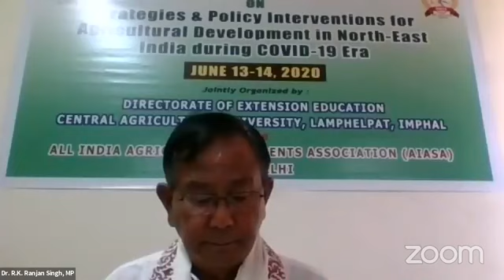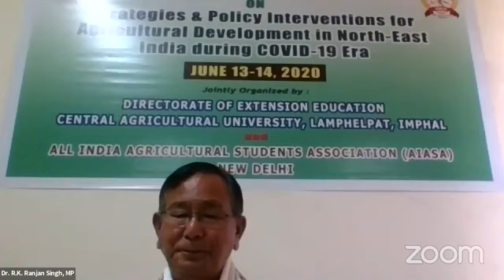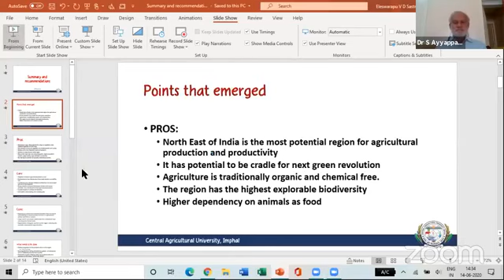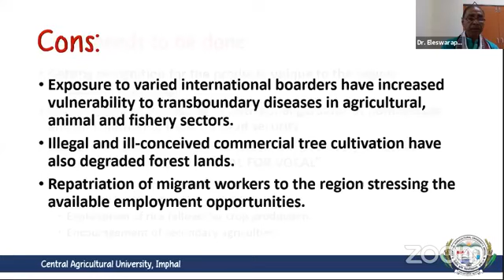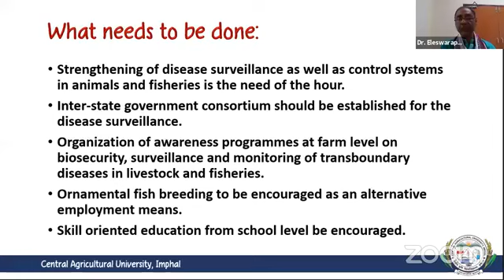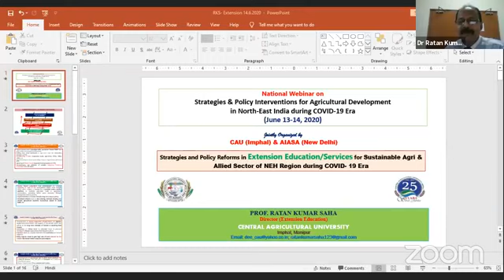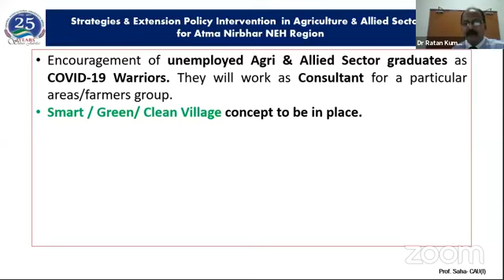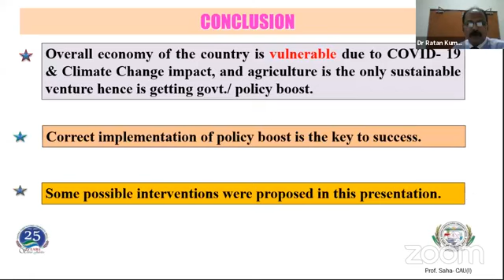Session IV Closing and Plenary Discussion - National Webinar by CAU, Imphal and AIASA, Delhi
National Webinar on “Strategies & Policy Interventions for Agricultural Development in North-East India during COVID-19 Era”
(June 13-14, 2020) is jointly organized by Central Agricultural University, Imphal and All India Agricultural Students Association, Delhi on ZOOM Platform and same was shared on AIASA Facebook Group.
Chief Guest: Dr. R. K. Ranjan Singh
 Hon’ble Member of Parliament, Lok Sabha Inner Manipur
Chairperson: Dr. S. Ayyappan, Chancellor, CAU, Imphal
Panelists:
Dr. K. M. Bujarbaruah, Ex-VC, AAU, Assam
 - Animal Science
Prof. M. Premjit Singh, VC, CAU, Imphal
- Agriculture; Plant Protection
Dr. Dilip Kumar, Ex-VC, ICAR-CIFE, Mumbai
 - Fish & Fisheries
Dr. K. K. Satpathy, Ex-Director, ICAR-NINFET, WB
 - Agriculture Engineering
Dr. A. K. Tripathi, Director, ATARI, Zone-VI, Assam - Agriculture Economics
Dr. B. C. Deka, Director, ATARI, Zone-VII, Meghalaya
 - Horticulture
Prof. R. K. Saha, DEE, CAU, Imphal

Agriculture Extension Education/Services